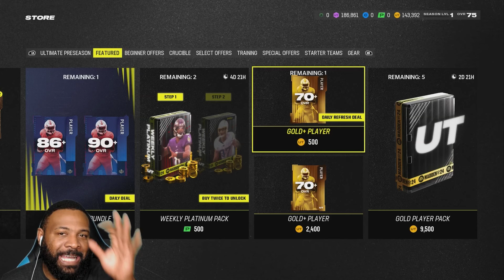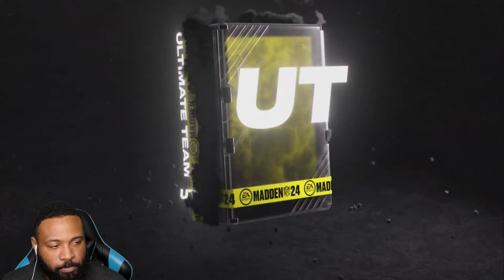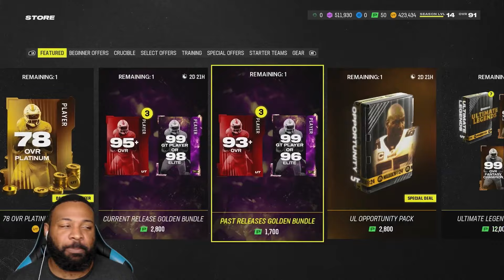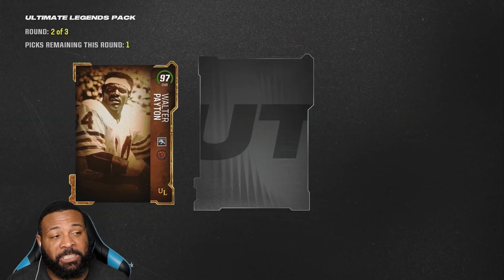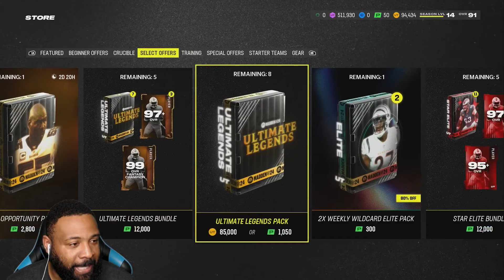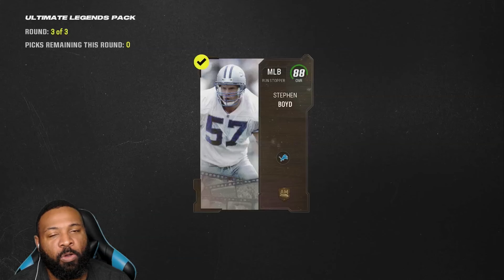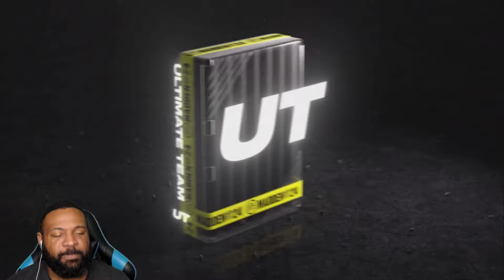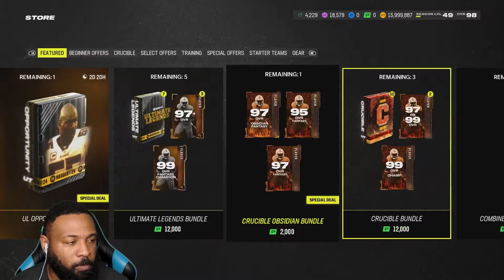CAN WE HAVE BACK TO BACK WEEKS OF GENERATIONAL PACK OPENINGS FOR ULTIMATE LEGENDS?